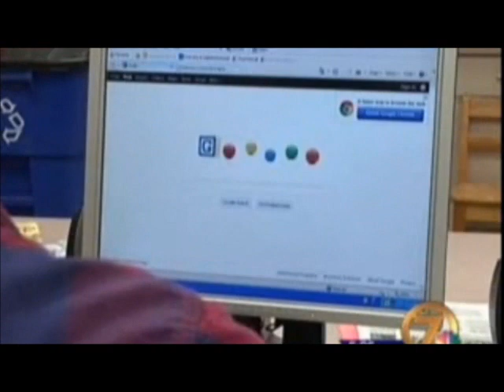My CH7 6pm